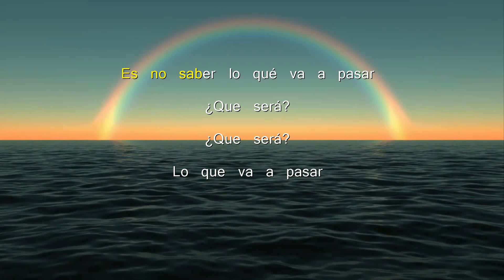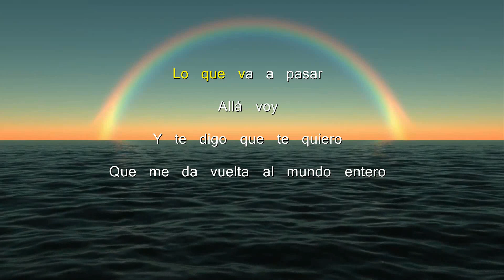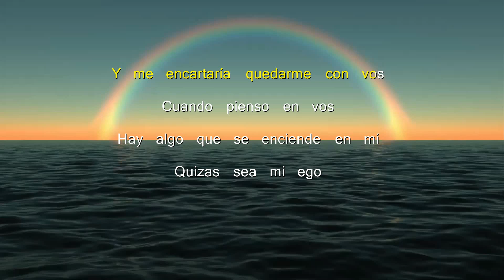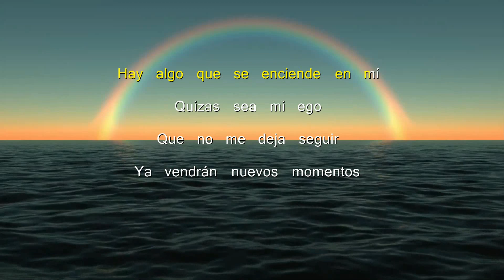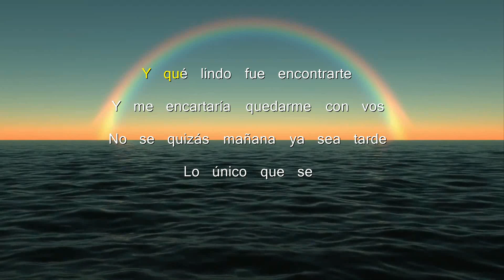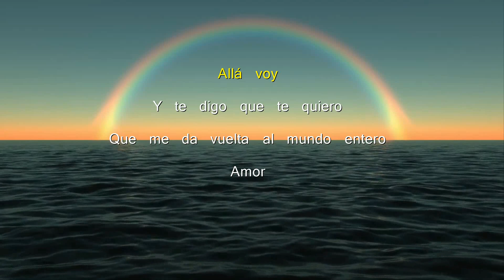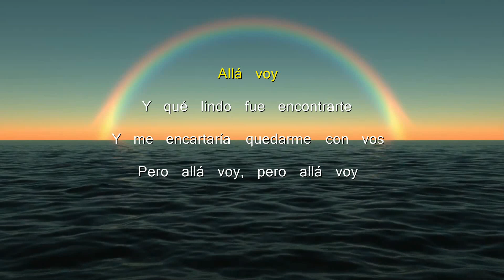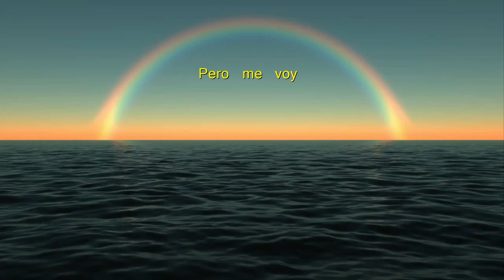Allá Voy - Karaoke - Entrelazados Cast